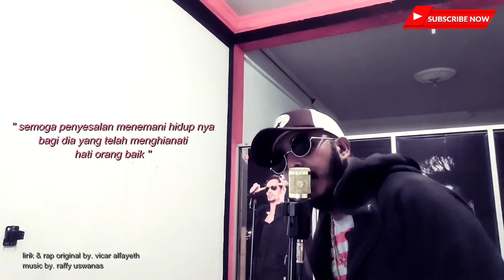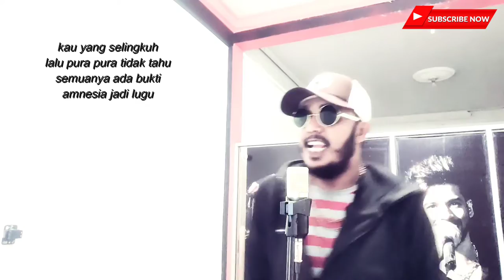Vicar Alfayeth - Setia Tak Terbalas | 2020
Selingkuh itu gampang
Cobalah sesuatu yang lebih menantang
Yaitu SETIA 🙏👍
Lirik & Rap by. Vicar Alfayeth